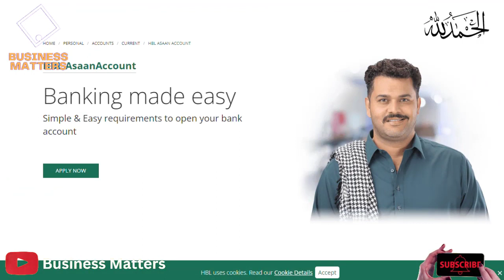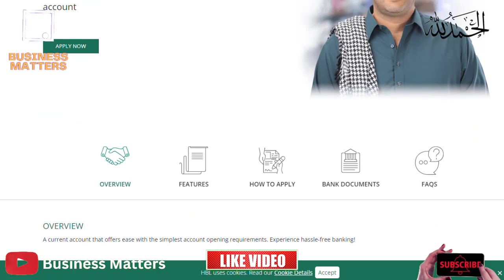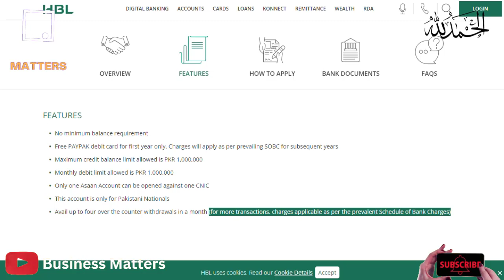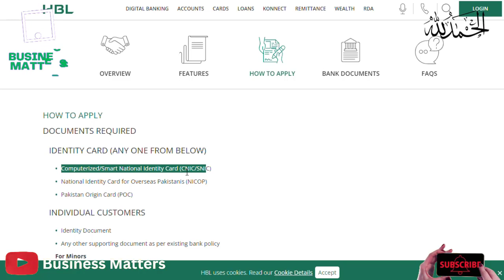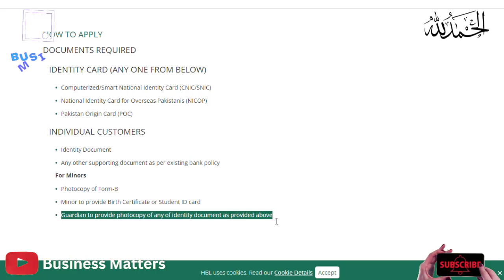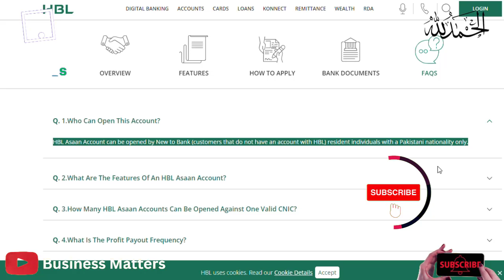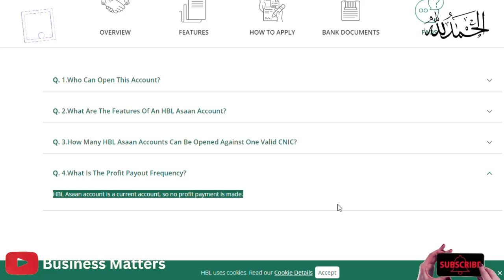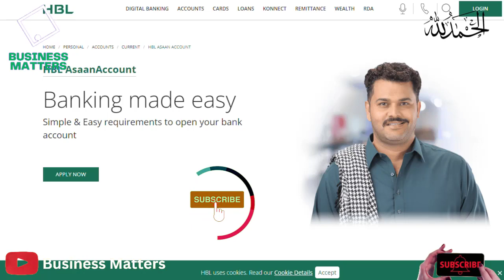Habib Bank Asaan Account Details | HBL Asaan Account Complete Details | Business Matters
Hi guy's, welcome to a new informative video. Dear Viewers, I need your kind support which you can give by subscribing my YouTube channel, like and share videos so that I will continue to share more and more banking products of different banks operating in Pakistan. 👍

Business Matters
Habib Bank
HBL
Habib Bank Asaan Account Details
HBL Asaan Account Complete Details
HBL Asaan Current Account
How to open hbl asaan account
best account with free services